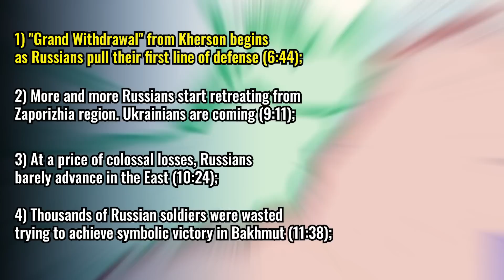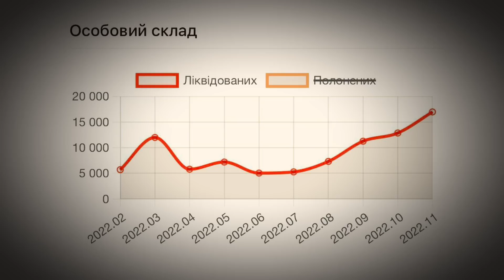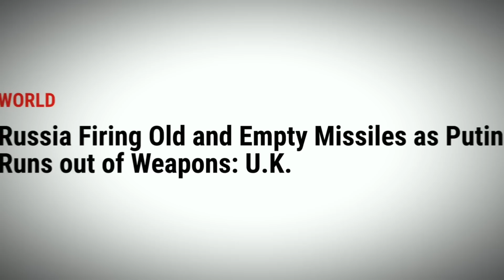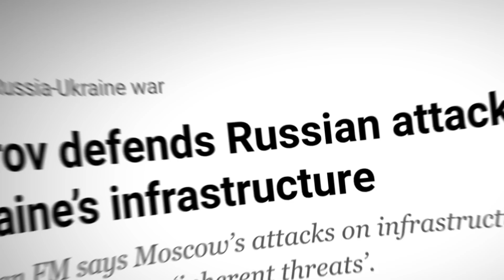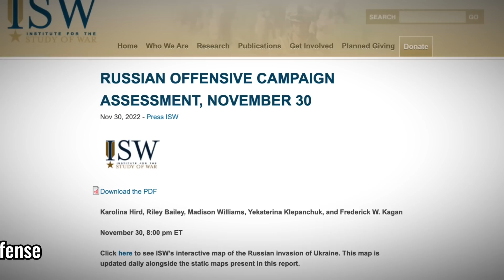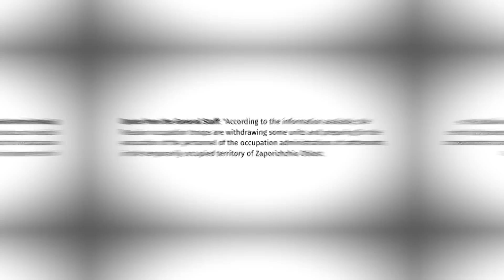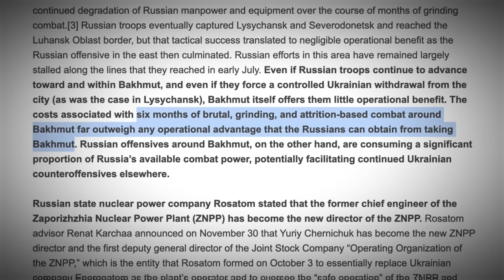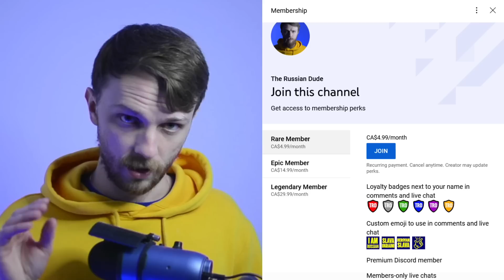"The Grand Withdrawal" BEGINS. Russians Pull LINES OF DEFENSES from the South. 16,970 WASTED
Ukrainians landed on Kinburn Spit, but due to informational silence, the details are not yet much known. But what we do know, is that Russians started withdrawing from several settlements close to Dnipro river, such as Oleshky. "The Grand Withdrawal" begins. Russians pull lines of defenses from the South. Including both Kherson region, and some settlements in Zaporizhie. Thousands of soldiers are gone, as a result of Russia trying to advance in the East. In November alone, it is estimated that 16,970 Russians were wasted.

0:00 In today's episode
0:33 In November alone Russians lost 16,970 soldiers
2:02 Sergey Lavrov's "reason" for destroying Ukraine’s infrastructure
6:44 "Grand Withdrawal" begins. Russians pull their lines of defense
9:11 Russians start retreating from Zaporizhia region
10:24 Colossal losses, as Russians barely advance in the East
11:38 Thousands wasted trying to achieve symbolic victory in Bakhmut